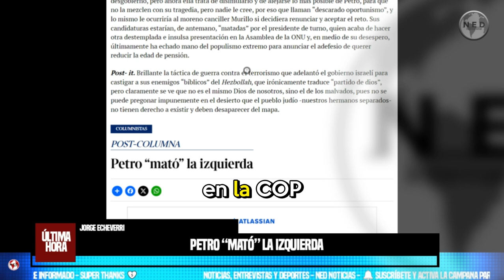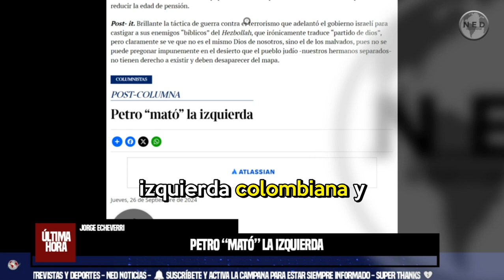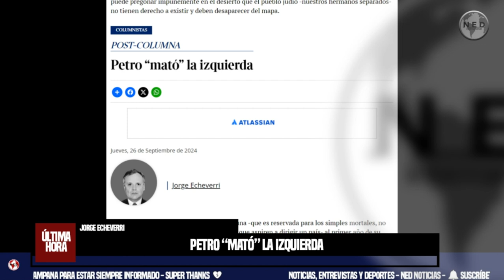PETRO "MATÓ" LA IZQUIERDA ⛔ Columna Jorge Echeverri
Como no quiso publicar historia clínica alguna -que es reservada para los simples mortales, no debiendo serlo para los personajes públicos que aspiren a dirigir un país- al primer año de su elección vinimos a saber, por cuenta de su hermano menor, que el mayor padecía del “Síndrome de Asperger” (que algunos escriben, con mala ortografía, como “Síndrome de Aspirar-ger”) consistente en una forma de autismo, enfermedad de la que teníamos referente anterior en cabeza de la niña activista medioambiental sueca Greta Thumber, quien debe estar empacando maletas para venir a dictar cátedra en la COP-16, Conferencia de las Naciones Unidas sobre Biodiversidad, en Santiago de Cali, a partir del 20 de octubre, y ojalá le enseñe a nuestro paciente a manejar el tema.
columna JORGE ECHEVERRI